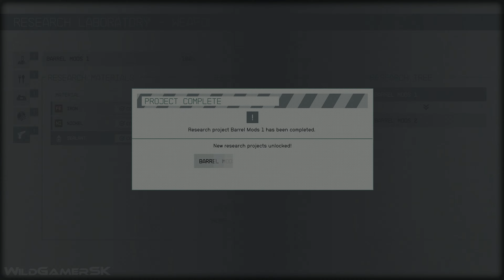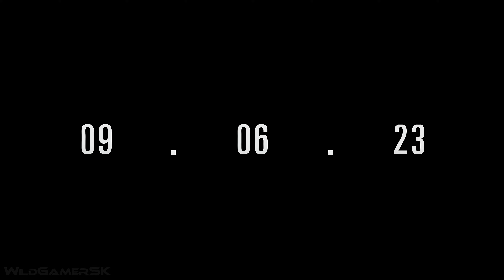STARFIELD New Gameplay Demo 22 Minutes 4K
Starfield New Gameplay Demo extended, accompanied by new screenshots, and game info in 4K ULTRA HD for PC, Xbox Series X/S and improved from 30 FPS to smooth 60 FPS, all edited by me.

Starfield is the first new universe in 25 years from Bethesda Game Studios, the award-winning creators of The Elder Scrolls V: Skyrim and Fallout 4. In this next generation role-playing game set amongst the stars, create any character you want and explore with unparalleled freedom as you embark on an epic journey to answer humanity’s greatest mystery. The game is being developed by Bethesda.